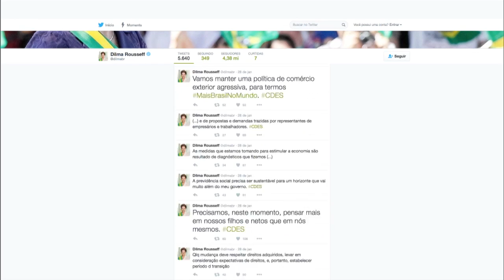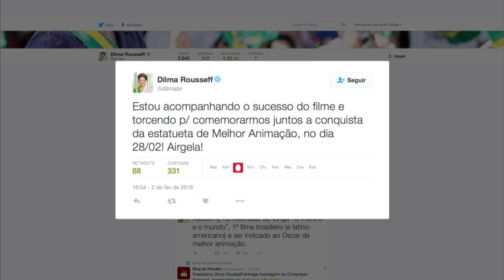Presidenta Dilma assiste no Planalto a filme indicado ao Oscar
NBR NOTÍCIAS - 03.02.16: A presidenta Dilma Rousseff assistiu, na noite desta quarta-feita (03), no Palácio do Alvorada, o filme 'O menino e o mundo', que teve o apoio financeiro público e está concorrendo ao Oscar 2016 na categoria de Melhor Animação. Em coletiva, o ministro da Cultura, Juca Ferreira, afirmou que o desempenho brasileiro é resultado de investimentos realizados nos últimos anos.